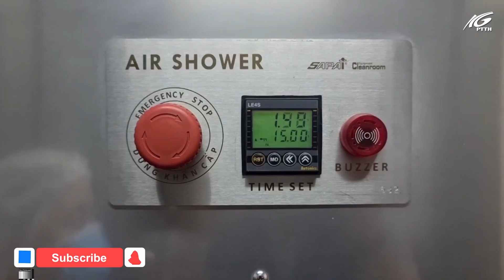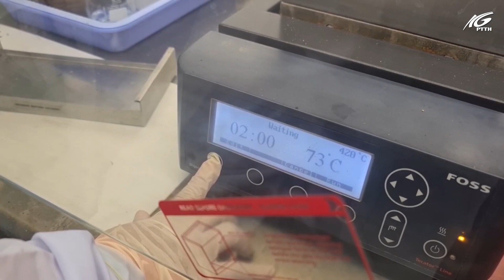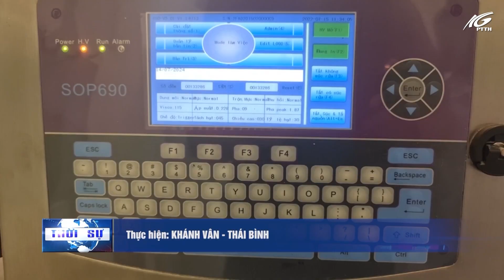Các Công ty sản xuất nước mắm trên địa bàn Phú Quốc sẵn sàng tham gia chương trình mỗi xã 1 sản phẩm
Tại thành phố Phú Quốc có nhiều công ty, doanh nghiệp, nhà thùng sản xuất nước mắm theo quy trình truyền thống. Trong đó nhiều Công ty sử dụng công nghệ tiên tiến, hiện đại trong khâu chiết xuất và đóng chai, đạt tiêu chuẩn Quốc tế đảm bảo sức khỏe cho người tiêu dùng. Đặc biệt là các công ty này đang sẵn sàng để tham gia vào chương trình mỗi xã một sản phẩm – OCOP.